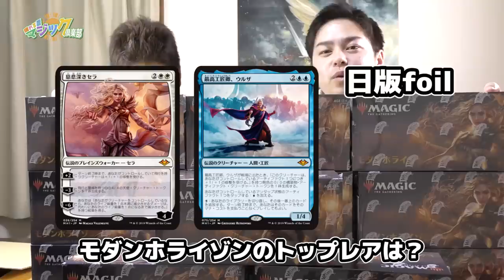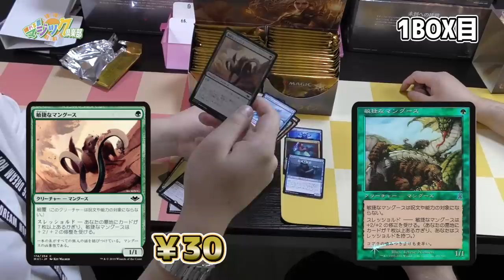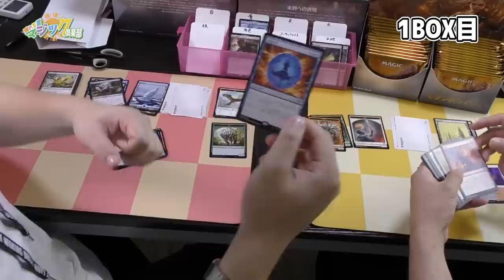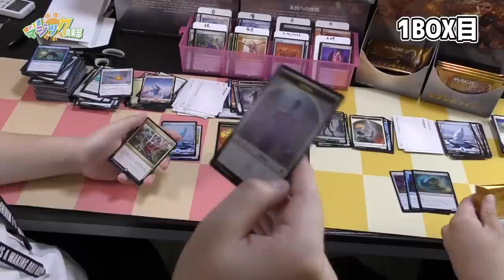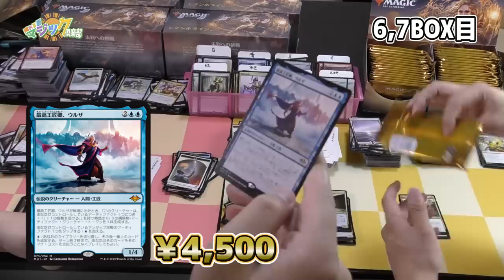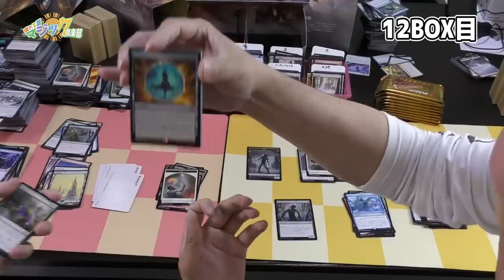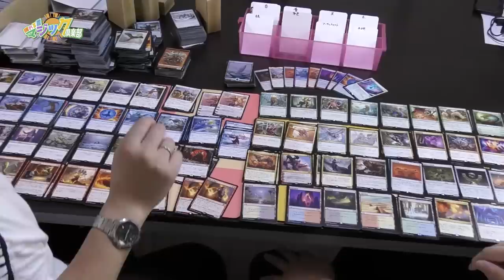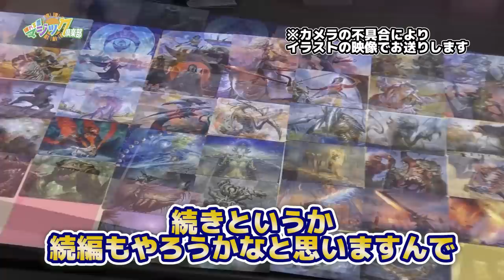【開封動画】全てのレアは4枚揃うのか！？『モダンホライゾン』豪華12BOX開封！！【晴れる屋まじっく部】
晴れる屋チャンネル初の、開封動画チャレンジ！
今回は6/14(金)発売の『モダンホライゾン』を2カートン！計12BOX開封してみました！！

12BOX剥いたら果たしてレアはすべて4枚集まるのか？
そして大当たりのウルザfoil、セラfoil、否定の力foilを引き当てることができるのか！？

・モダンホライゾンBOX購入はこちら